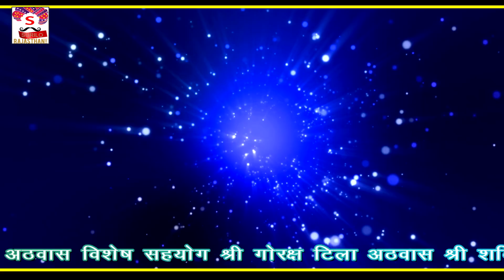rajsthani Goga Ji Maharaj Ka Bilkul New Bhajan 2018 Ful Hd Video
Song =Goga Ji Maharaj Ka Bilkul New Bhajan 2018 Ful Hd Video
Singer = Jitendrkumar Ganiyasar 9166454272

 Writer = Daleep Danodiya

Track = Om Studio Fatehpur

Music = Ramavtar Marwari

Category = Bhajan

Sub-Category = Gogaji Bhajan

Video = Saraswati Video Film Fatehpur

Video Director = Richhpal Tanwar -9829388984
Camera man-Rajesh pipraliya,rakesh mahariya
Copyright @ Surilo Rajasthan

Present by = Surilo Rajasthan Youtube Channel